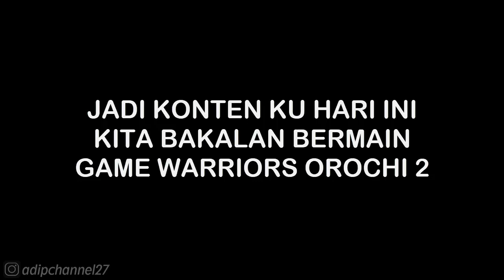PROFICIENCY GUIDE - SUN SHANG XIANG • WARRIOR OROCHI 2 PSP